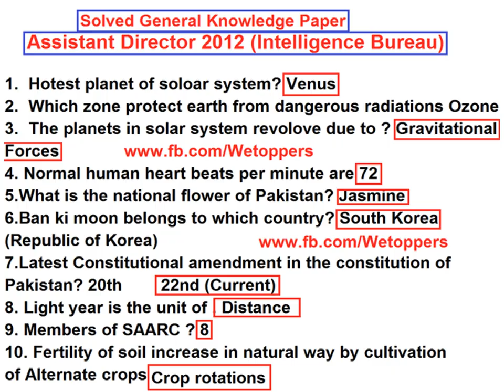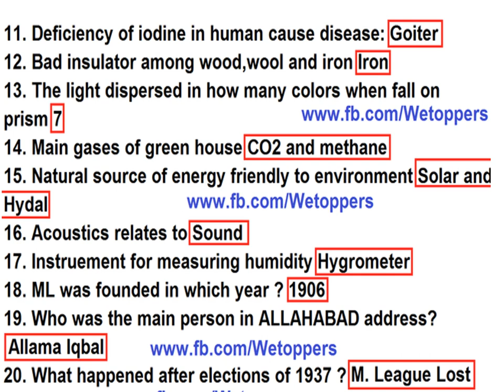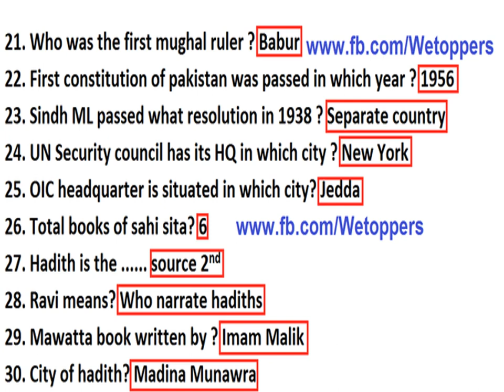Assistant Director FIA Past Papers 2012(FPSC/PPSC/NTS Tests Preparation)